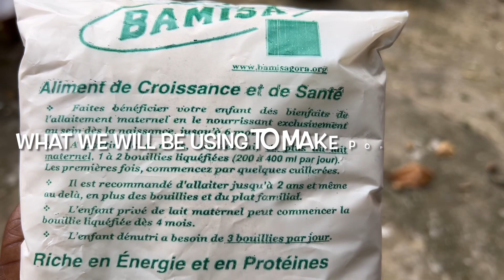HOW TO MAKE TOFU WITH BAMISA || PEACE CORPS CAMEROON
The contents of this video are mine personally and do not reflect any position of the U.S Government, the Peace Corps or the Cameroonian Government.